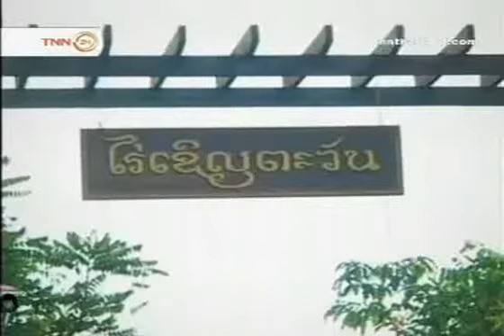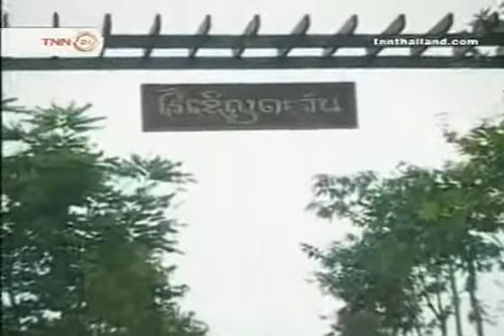รายการ PET LOVER 08-01-54 ตอนที่ 1